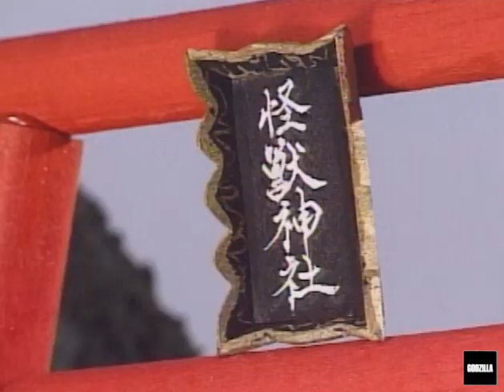Godzilla Island Episode #78: Hurry, King Caesar!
King Caesar finds the talisman he needs for a monster exorcism... but ghosts aren't the only fiends floating around Godzilla Island!